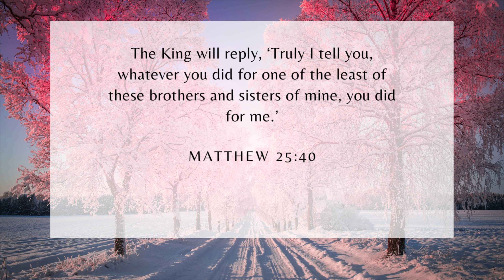Jingle All the Way to My Dream Gifts! 🎁✨ | My Christmas Wishlist | Vlogmas Day 8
Hello my lovesss!! In this video, we Jingle All the Way to My Dream Gifts! 🎁✨ | My Christmas Wishlist | Vlogmas Day 8

'Tis the season for joy and wishlists! Join me on Vlogmas Day 8 as I share my Christmas dreams and ultimate wishlist. From festive decor to dreamy gifts, this video is filled with holiday magic and the spirit of giving. Get inspired, share your wishlist in the comments, and let's spread the joy together! 🌟✨ ChristmasWishlist Vlogmas GiftIdeas HolidayJoy"

⋙ Nails in the video
⋙ Skin Care Organizer
⋙ Skin Care Fridge
⋙ Quewell Lashes
⋙ Flutter Frenzy Lashes
⋙ Fadlash Glue
⋙ Gummy Edge Control
⋙ Heatless Roller Scrunchy
⋙ Heatless Rolling curlers
⋙ Heatless pillow soft rollers with hair caps
⋙ Curved Square Earrings worn in video
⋙ Bottega Dupe Earrings
⋙ All items on my storefront
⋙ VLOGMAS 2021 - shorturl.at/qxNTY
⋙ VLOGMAS 2022 - shorturl.at/DHKW2
MUSIC IN THIS VIDEO
HEAD TO MY LINKTREE FOR EXCLUSIVE LINKS ⬇️
Jeremiah 29:11